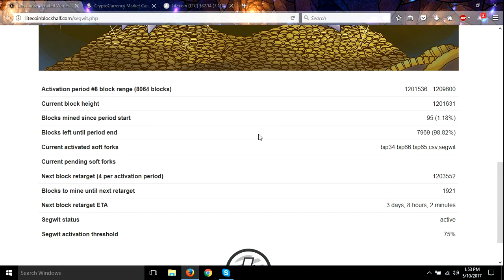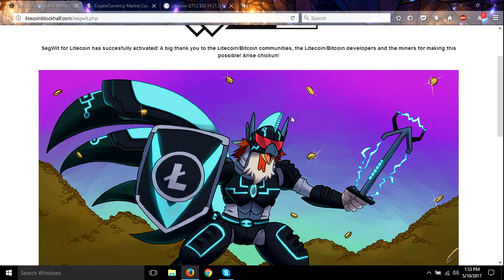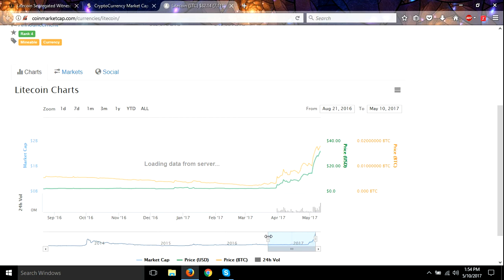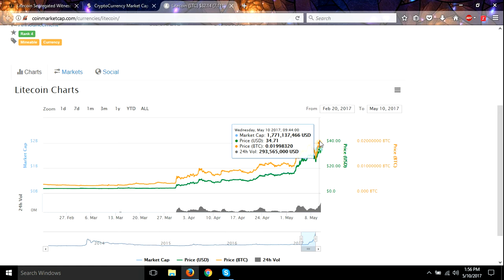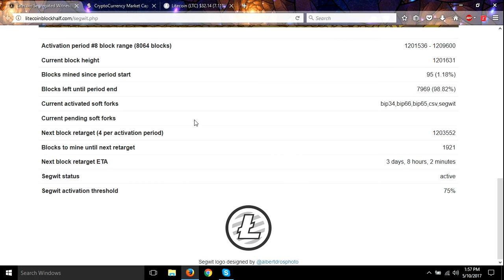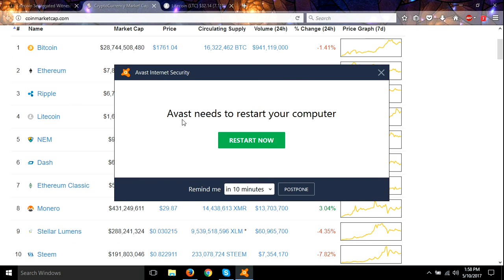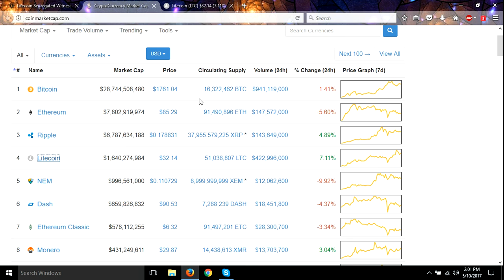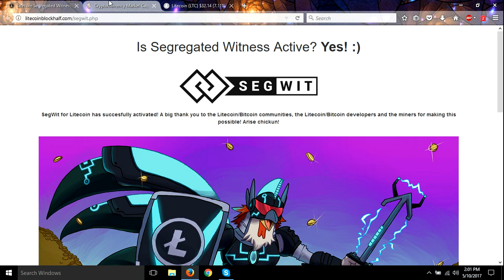SegWit is Active on LiteCoin!!!!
Here is the standing list of codes I will use next:

**rio
*RandoGaming DTAUn3
*Craig Grant YVhXDJ x2
*rey22able rDXWYZ
*Thomas Gutierrez nibXoB
*tripjammer vwHsNOZA
*Marvin Stockdale OPAbGY
**Ray22able rDXWYZ
*dafamousdj fw9JTq
**KryptoKarma sgq817
**siliconnoisseur BoKh7Z
pjparson bDu9ip
Bitcoiner qw08h1
CryptoKing QrLgR4
Walter 6MX2Ot
dafamousdj fw9JTq
Dennis r0zhfs
SlipStream BogJtx
perfect70 5bSkiA
Bill Harvey 8SysPx
KryptoKarma sgq817
Treedylol Yc7i8k
Peter Baj7HN

BTC 1Cj75PhDT28He4M2xjHpCv1ENGiEGBYsPX
ZEC t1atLMJEMMQA5TJuGvaxvjzzScx4thLswDv
ETC 0x306Db3555Ae9BCAc9A55EE667AcD53B5a3787Cb2
ETH 0x71566509D58be5865B80B9EF338e8EF48A7331aE
PIVX DL2wKhwGzEdGi7DJq8YfGWCuXgdzMm4sLr

bitcoin
bitcoin wallet
bitcoin mining
crypto
cryptocurrency
cypto wallet
cryptocurrency wallet
crypto currency mining
ethereum
ethereum mining
doge
coin
coins
blockchain
blockchain mining
bitcoin price
litecoin
monero
Zcash
cloud mining
genesis mining
Antminer s9
Earn Bitcoin
bitcoin mining
mining rig
mining farm
earn money online
Roi
Payouts
tutorial